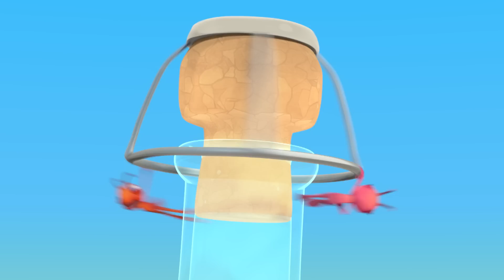Fogueteiros de Garrafa | Festa Surpresa! | ANTIKS BRASIL | Desenhos Animados Engraçados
Joey e Boo dão um pequeno passo para as formigas, um grande salto para a 'formiguidade'.

✨ SUBSCREVA! ✨

🎞 EPISÓDIOS 🎞

00:00 Bottle Rocketeers
01:56 High Flyers
03:51 Jelly Bellies
05:47 Sweet Dreams
07:42 Framed
09:38 Stuck on You
11:33 Magnifried
13:29 Home Invasion
15:24 Cotton Buddies
17:20 Phone a Friend
19:15 6 Legged Freaks
21:11 Mr Chompy
23:14 Break a Leg
25:10 The Need for Beads
27:06 Splashdown Clowns
29:02 Box of Delights
30:57 Drained
32:52 Sugar Rush
34:48 Cliffhangers